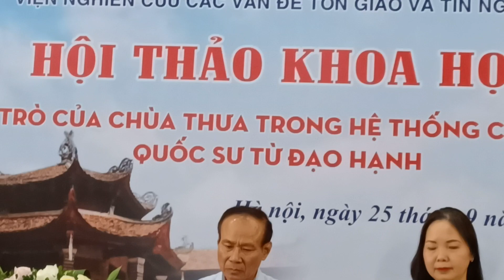thiền sư Lê Mạnh Thát chia sẽ về thánh Từ Đạo Hạnh